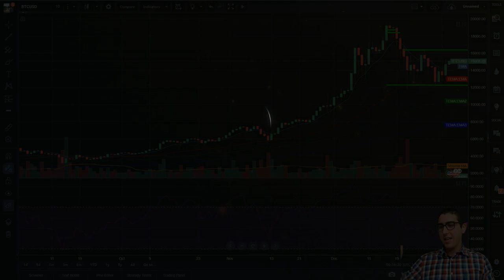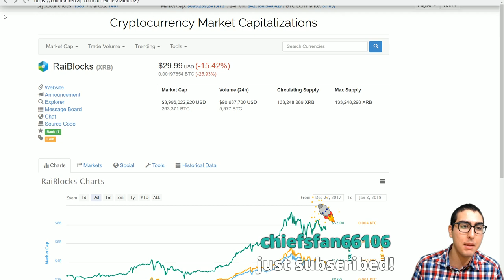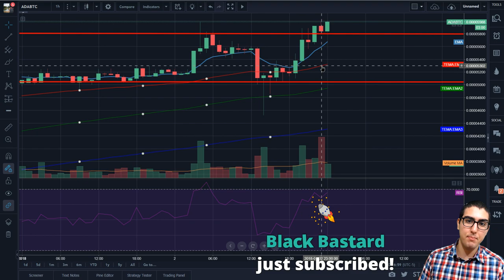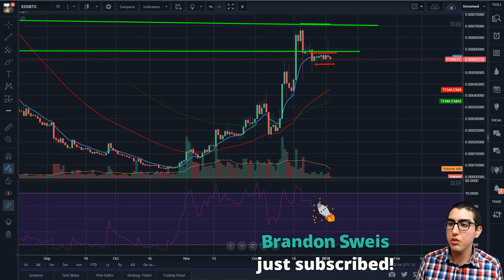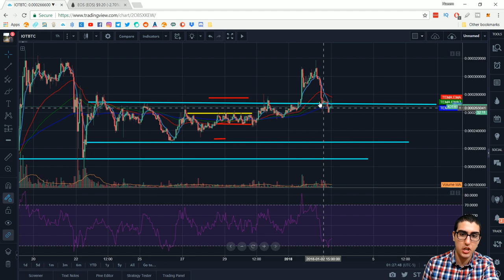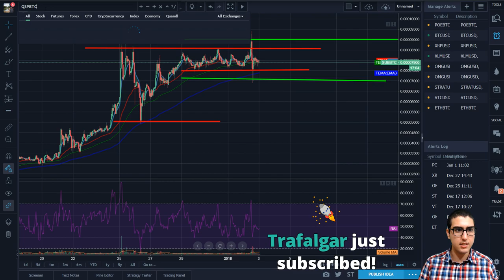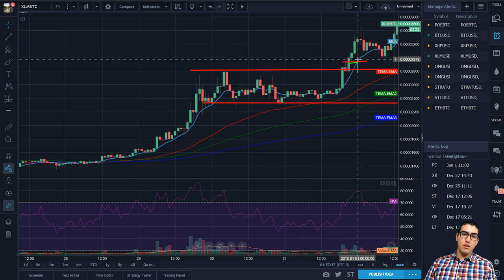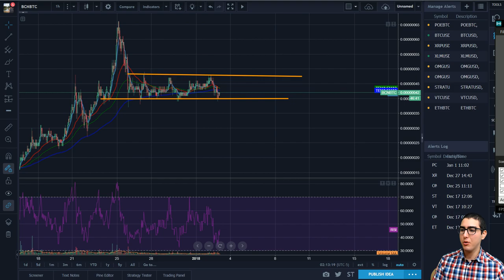Price Predictions: Cardano ($ADA), Ripple ($XRP), Stellar ($XLM), IOTA ($IOT), Tron ($TRX), and More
Thank you all so much for watching. Join Our Team On Discord!

►CONNECT!